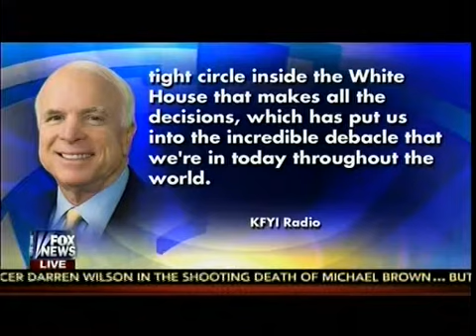Stepping Down - Chuck Hagel Resigns As Defense Secretary - Toby Harnen - Fox & Friends